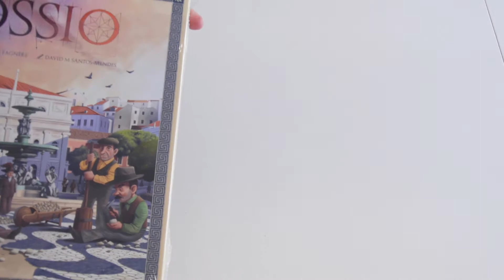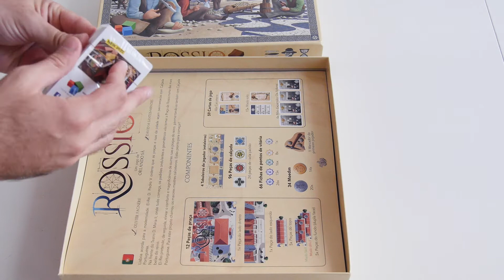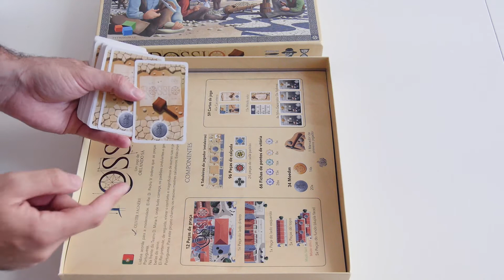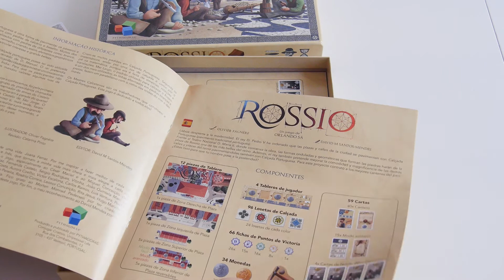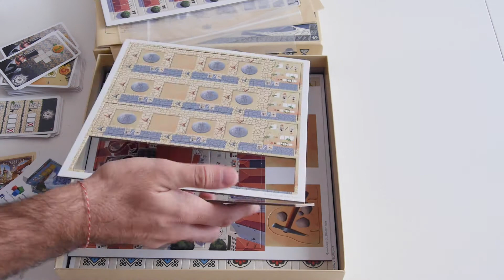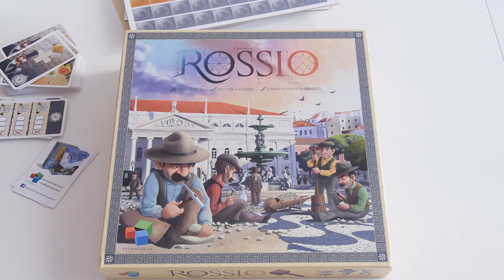ROSSIO | Unboxing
Na frente do Teatro D. Maria II, onde tudo começa, os padrões ondulantes e geométricos vão tornar a Praça do Rossio numa das mais
belas do reino.
 El-Rei D. Pedro V pretende, de seguida, elevar o conforto e magnificência de outras ruas e praças do reino, pavimentando-as também com Calçada
Portuguesa. Para este projeto chamou os maiores mestres calceteiros. Estás pronto para começar? Pensado para 1 a 4 jogadores, este é um jogo familiar do Orlando Sá com edição da Pythagoras Games.